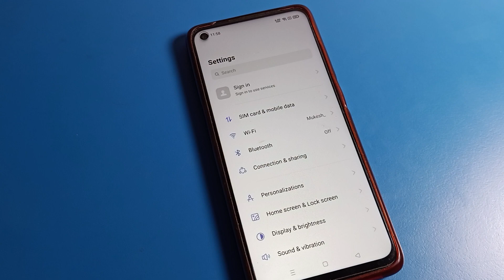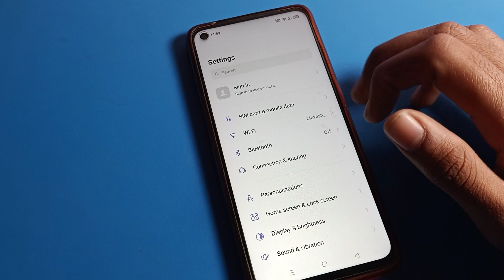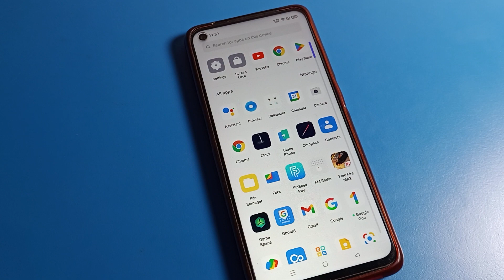Lock screen setting realme 8i | how to use double tap wake screen on realme phone